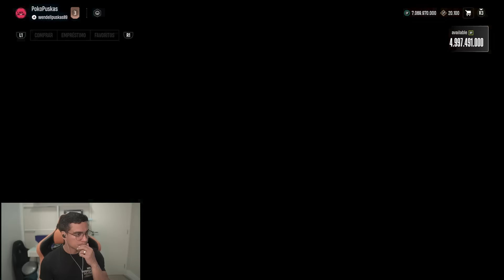MINHA PRIMEIRA VEZ NO UFL! MELHOR QUE O FIFA? Wendell Lira